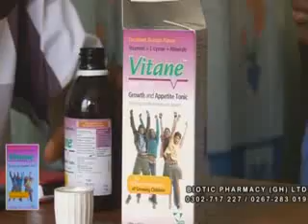TV3 Mentor VII